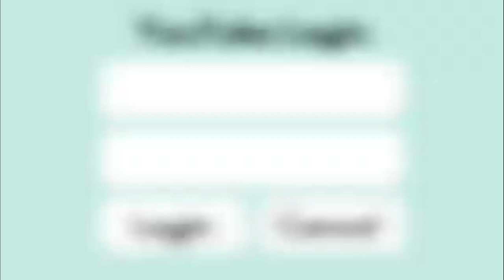Christmas Speed Drawing 2022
commissions cost ROBUXS on ROBLOXS
↡ DESCRIPTION ↡
Last Video

~ Profile made by: me
Outro made by: me
song by:
▼ Programs Used ▼
~ Editor: VSDC Free recorder and editor
~ Recorder: VSDC Recorder
~Drawing apps: Firealpaca and Procreate

Minty Draws
Art tutorials
speed draws
speed edits
drawing
graphic designing
designing
graphics
art
drawing things